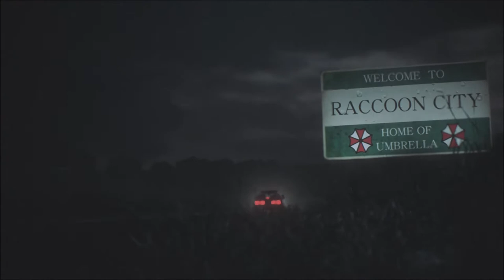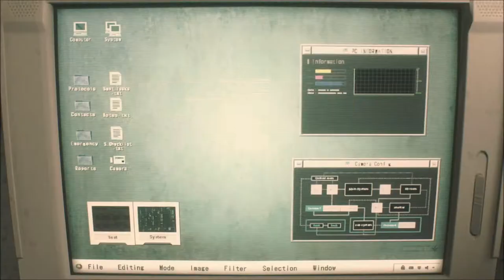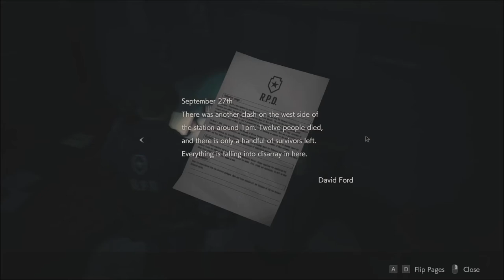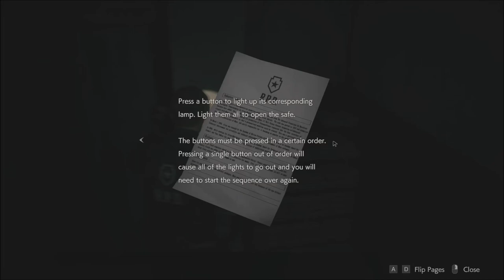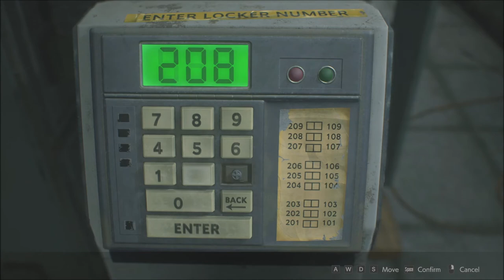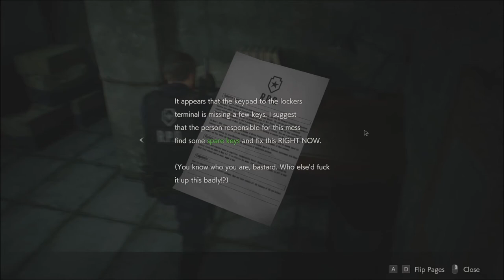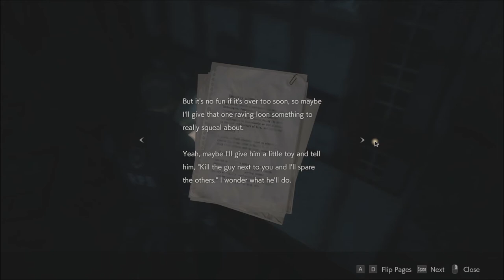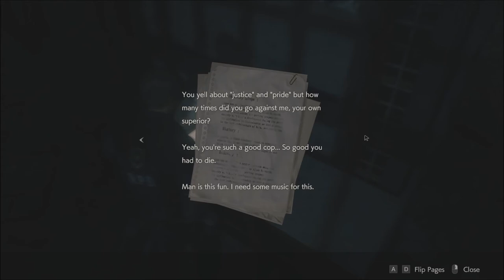Resident Evil 2 #1 - Welcome To Racoon City Leon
1st days on the job can be hard. They probably shouldn't be this hard though. Here is the remake for Resident Evil 2. Enjoy!!!

Epic Creators Code - MarkMarkGames
Send Fan Mail Here:
Mark Mark Games
4302 13TH AVE S STE 4 - 186
United States